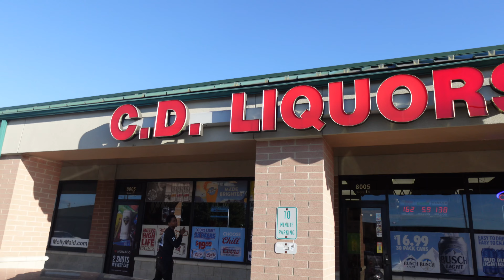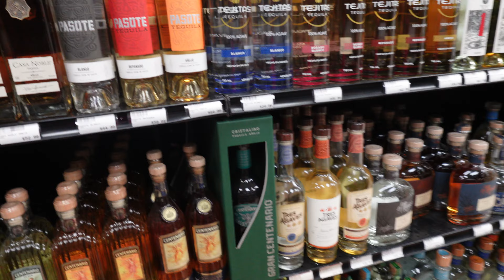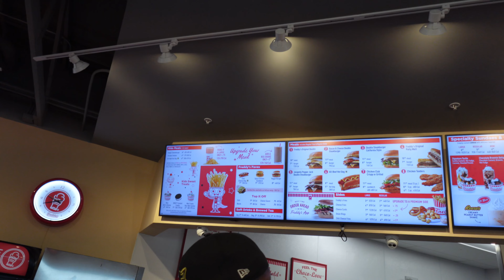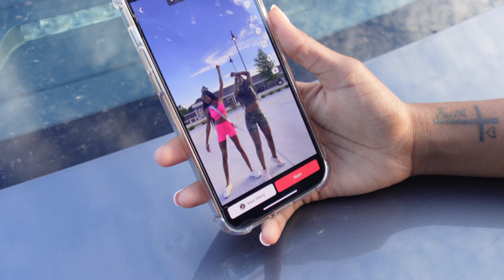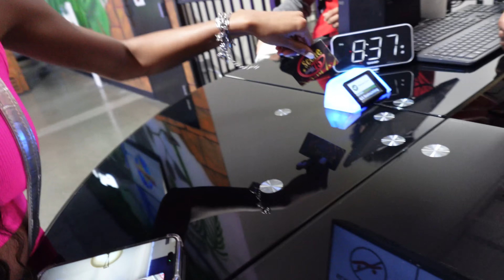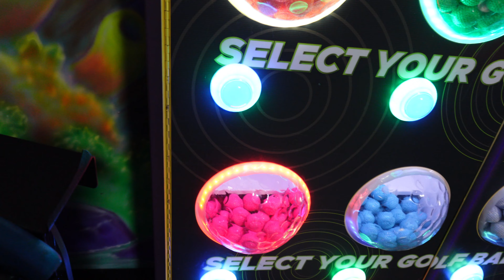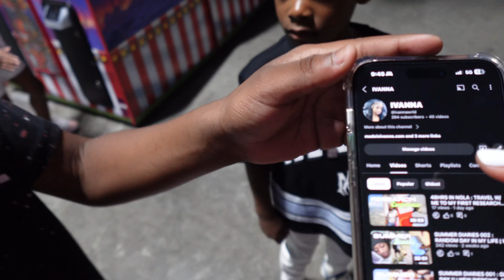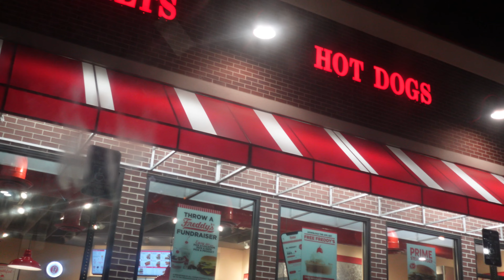SUMMER DIARIES 003 : NIGHT OUT W/ FRIENDS!! | ARCADE, MINI GOLF, GO KARTS + ICE CREAM !!